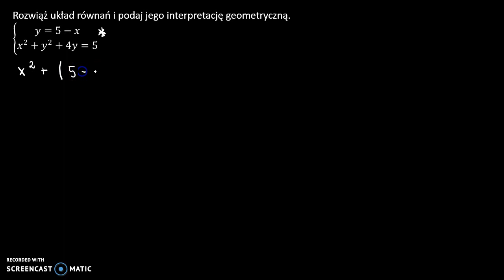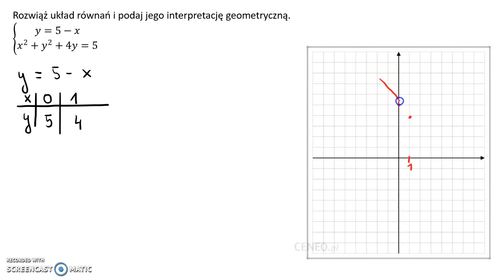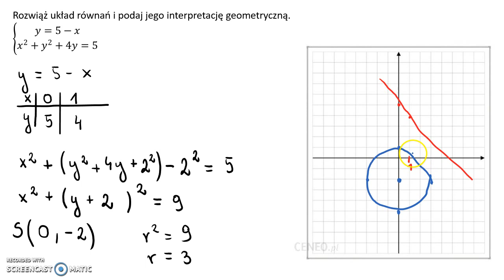Układy równań drugiego stopnia 1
Rozwiąż układ równań i podaj jego interpretację geometryczną.

Film powstał jako pomoc do kart pracy, które znajdują się na stronie w zakładce: MATMA: GEOMETRIA ANALITYCZNA: UKŁADY RÓWNAŃ DRUGIEGO STOPNIA